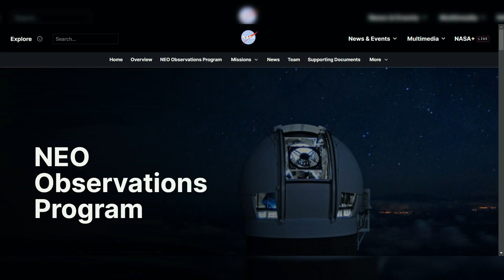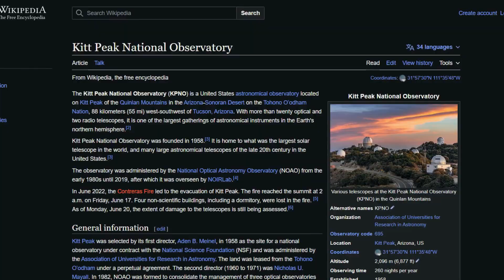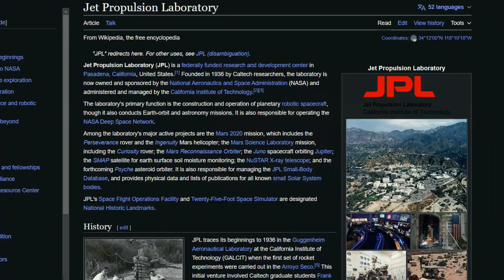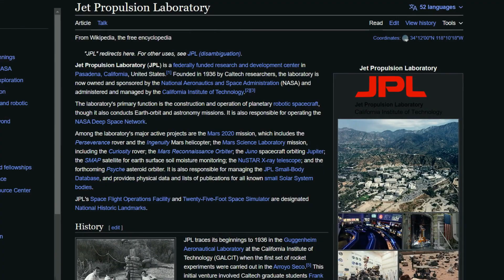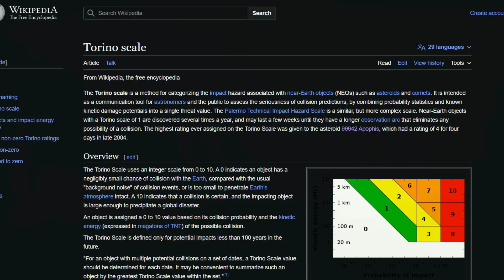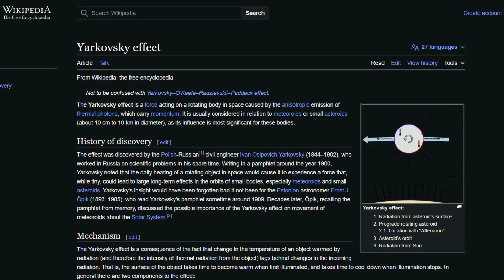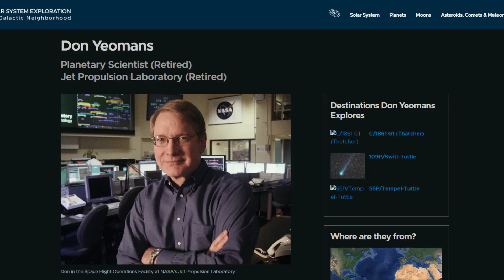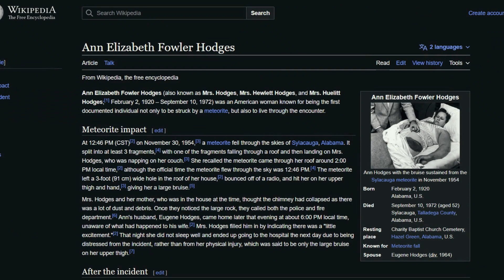Neil deGrasse Tyson Knows the Exact Day an Asteroid Will Destroy Earth!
Human Edge is a channel dedicated to exploring the fascinating worlds of science, technology, and the universe! We delve into the most recent and intriguing discoveries that are shaping our world, from the inner workings of the human body to the far reaches of space. We've got you covered, whether you're a science buff or just looking for some mind-blowing facts. Join us as we unravel the mysteries of our world and explore new frontiers in science and technology.

Our videos are based on facts and science fiction, with additional commentary to add interest. We spend an average of 30+ hours per video making sure it adheres to all YPP guidelines. So, please enjoy your stay!

1. The videos we make have no negative impact on the original works.
3. We use only the audio component and tiny pieces of video footage, only if it's necessary.